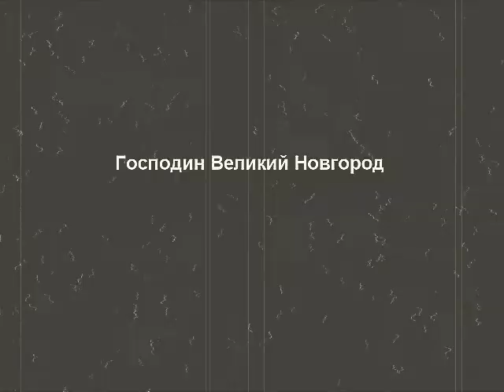Raped Little Drummer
Note:
It is not an experiment, as it is accepted to count, and just a lucky coincidence of circumstances, well captured. Straightforward guests installation "play" with the original recording one video camera mounted on a tripod in a certain place (on the window sill)to the frame could be "actors" and fooling around there:)).
In General, this is a short documentary film. In the truest sense of the word. Filmed in colorful he wore a working title of the Comic Drums.
Yes laughter You!
The film stars Alexander "Azazello" Andreev in the role of a torturer, Dmitry Darian as a drummer, Alexey Ischenko, as an assistant tormentor. Short music clips at the beginning and end of the video belong to Chris Wright aka Eschaton by Omni Music (UK).